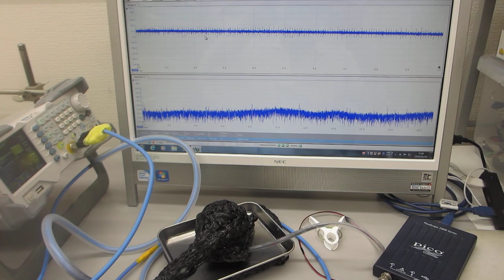超音波の伝搬制御実験ーー表面弾性波のコントロール技術開発ーー（超音波システム研究所）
‹参考›